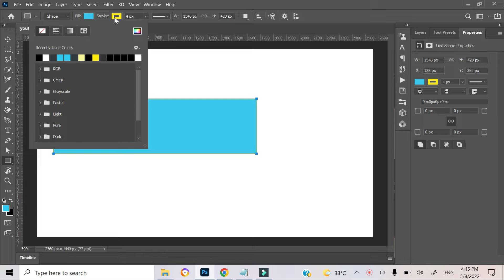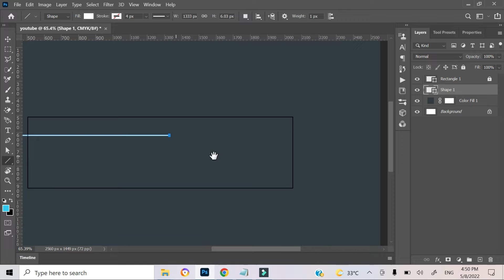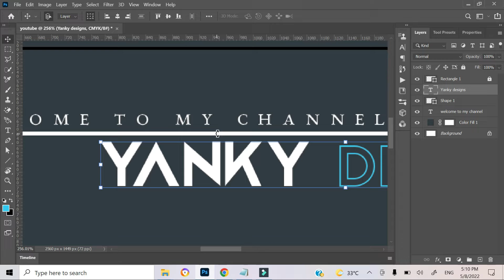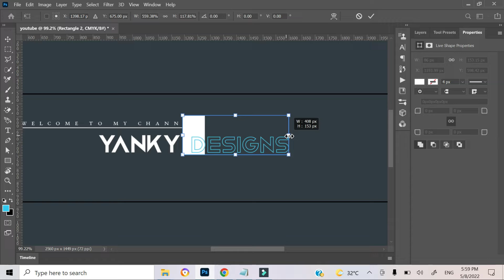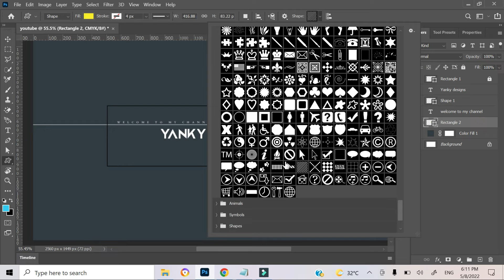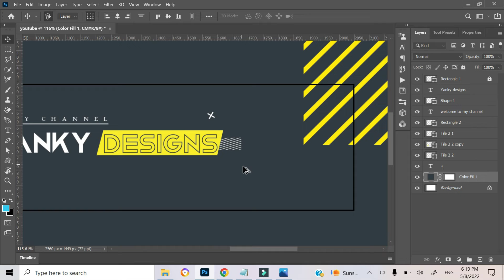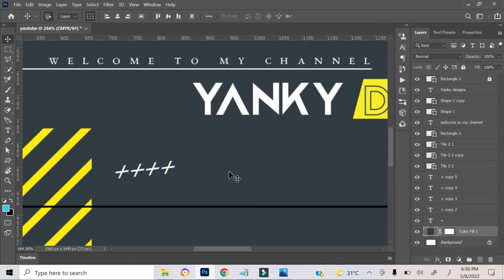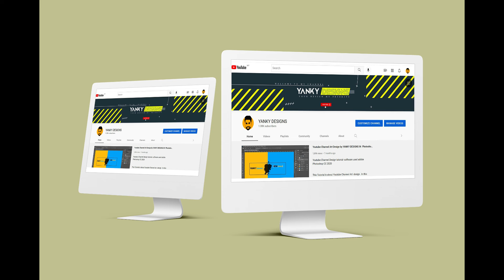Youtube Channel Art simple Design by YANKY DESIGNS IN Photoshop tutorial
Youtube Channel Art Design by YANKY DESIGNS IN Photoshop tutorial

Youtube Channel Art Design

Hello friends this is simple Youtube Channel Art Design  tutorial in Photoshop cc. In this tutorial we will learn how to create simple youtube channel art design using Adobe Photoshop . We will use shape tool to create this logo in illustrator. After watching this tutorial you Will be able to create you own designs such us logo design | sample logo design | 3d logo design | modern logo design | web banner design | info graphic design in both illustrator and Photoshop